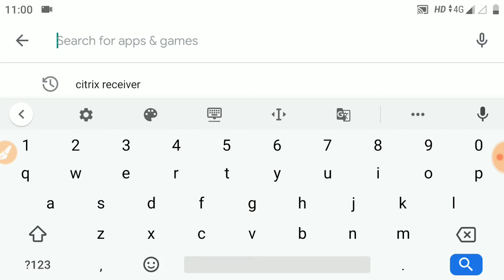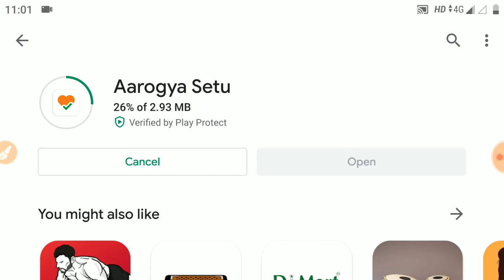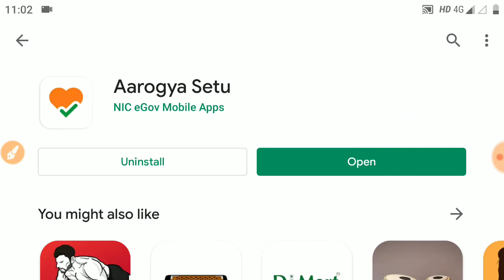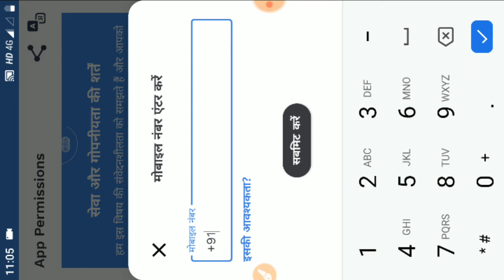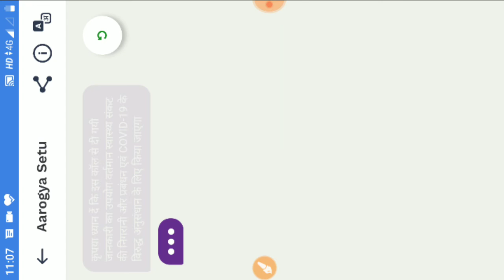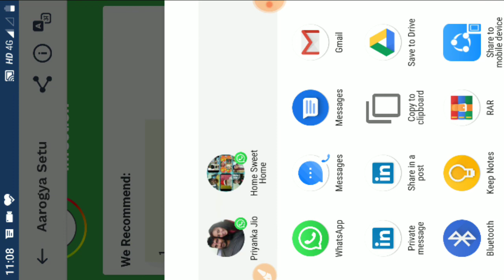How to download and Use Aarogya Setu App in Hindi आरोग्‍य सेतु एप्लीकेशन कैसे Use करें Full Guide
aarogya setu app installation
आरोग्य सेतु app
how to install aarogya setu app
aarogya setu download
aarogya app
kaise aarogya setu download kre,
आरोग्य सेतु एप कैसे चलाएं,
आरोग्य सेतु एप कैसे download,
आरोग्य सेतु एप क्या है,
आरोग्य सेतु एप क्या काम करता है
आरोग्य सेतु एप कैसे इस्तेमाल करें,
आरोग्य सेतु एप कैसे डाउनलोड करे
आरोग्य सेतु एप कैसे चालू करें
pm modi aaroga setu app download,
arogya setu kaise use karte hain,
aarogya setu app govt of india